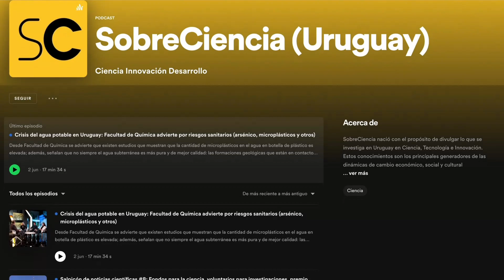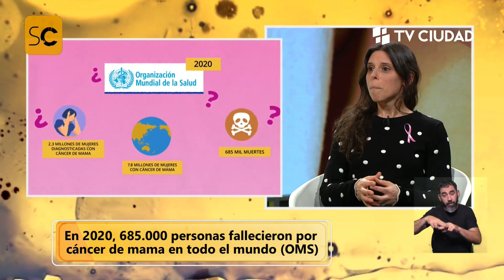Detección y diagnóstico de cáncer de mama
Carolina Rabín: doctora en Física, investigadora de la Unidad de Física Médica de la Facultad de Ciencias (UdelaR)

Carolina trabaja en distintas modalidades de diagnóstico diferencial: tomografía, ultrasonido, tomosíntesis, diferentes formas de visualizar la mama, o dicho de otra manera, distintos agentes físicos para visualizar el tejido mamario.
Se estima que el diagnóstico temprano del cáncer de mama puede aumentar la probabilidad de supervivencia de una persona hasta en un 60%.